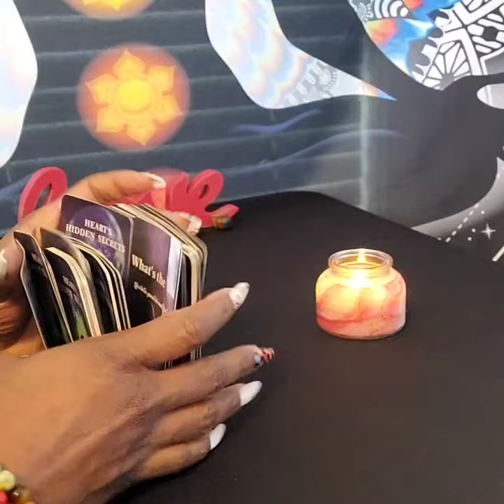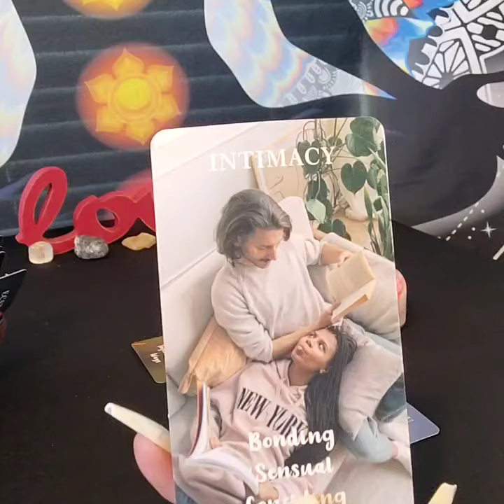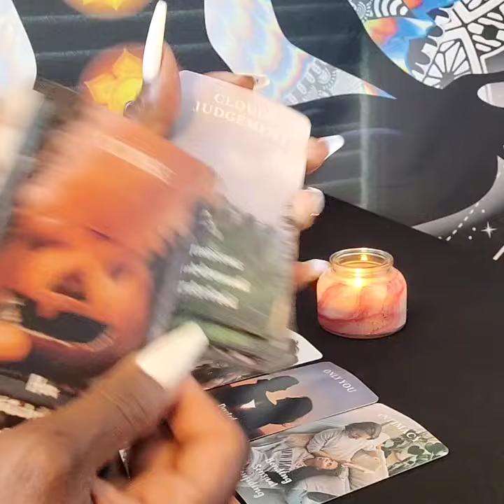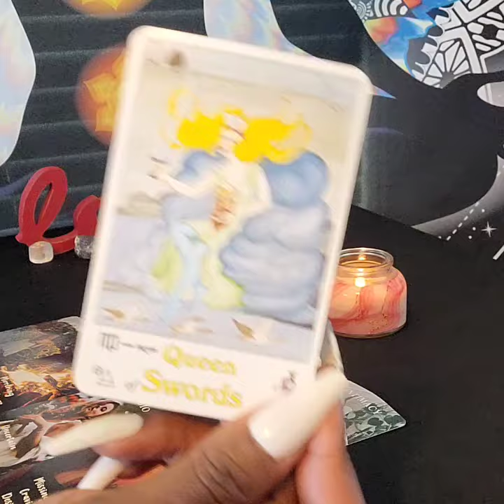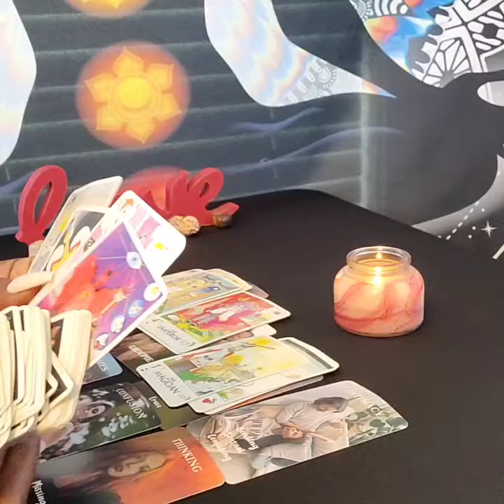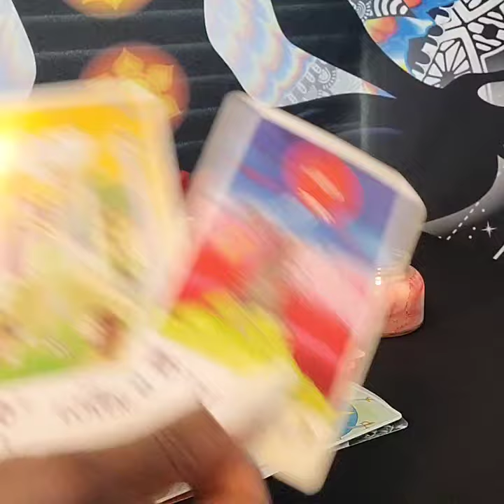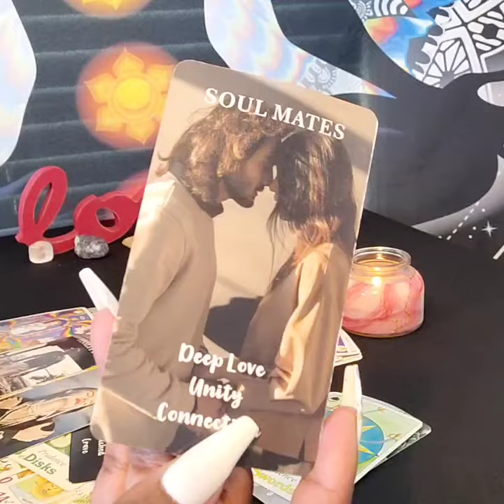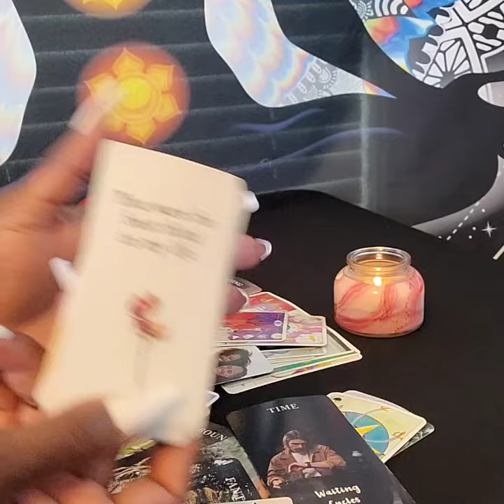DM TO DF: I'M SPYING ON YOU B/C I'M AFRAID TO CONTACT YOU! I PUSHED YOU AWAY & NOW I REGRET IT!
Hello DIVINE SOULS! My name is Terry. This channel will be a vessel to help navigate you on your Twin Flame journey. We will look closer at the Divine Masculine & the Divine Feminine energies to see where you two are energetically on your spiritual paths.
These videos are TIMELESS so, when you come across a title you are drawn to, it's meant for you to watch.

⭐⭐⭐SINGLE EXTENDED READING FOR THIS VIDEO $11.11 ( Link below)

⭐⭐⭐ MEMBERSHIP EXTENDED READING LINK BELOW  (ACCESS TO ALL VIDEOS)

* 3 VIDEOS PER WEEK ( MON - SUN)
* Over 200+ videos
* In-depth reading on DM: His heart space, thoughts, feelings, channeled messages & much more
* Cards will be shown more
* You will get access to ALL videos
* EXCLUSIVE VIDEOS NOT ON YOUTUBE

 ⭐⭐⭐ OTHER POPULAR VIDEOS YOU CAN PURCHASE FOR $11.11 each ~  These videos are TIMELESS & the cards are shown ⬇️

WHERE IS YOUR RELATIONSHIP HEADED WITH DM? ( NEXT 60 DAYS)

WHAT'S THE KARMICS KARMA FOR INTERFERING IN THIS DIVINE CONNECTION?

WHAT WAS DM'S TRUE INTENTIONS WHEN YOU FIRST MET?

WHAT HAPPENED WITH YOU & DM IN A PAST LIFE?

THEY ARE FIGHTING THE URGE TO REACH OUT? WILL THEY?

WHAT IS DM'S DATING LIFE LOOKING LIKE? IS HE SEEING ANYONE? ARE YOU STILL ON HIS MIND?

SEX WITH YOU...WHAT ARE HIS FANTASIES WHEN IT COMES TO YOU? RATED R 18+

WHY DOES DM KEEP FALLING INTO TEMPTATION? WILL HE EVER CHANGE HIS TOXIC WAYS?

WHAT DO YOU NEED TO KNOW RIGHT NOW REGARDING LOVE, MONEY & FAMILY?

THE HIDDEN TRUTH 6 CARD LOVE SPREAD...WHAT WAS THE REAL TRUTH BEHIND THE BREAKUP?

THE NEXT 30 DAYS ~ 9 CARD LOVE SPREAD ~ WHAT DO YOU BOTH WANT RIGHT NOW?

Love & Light